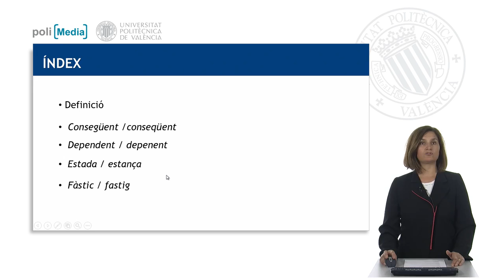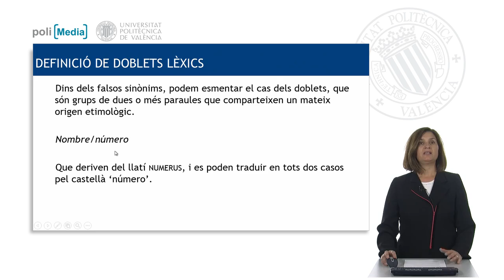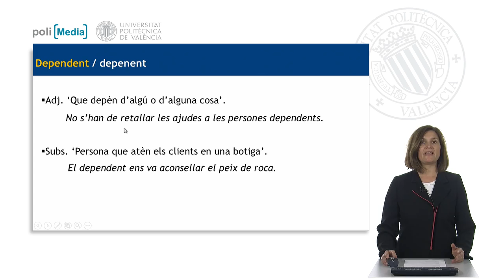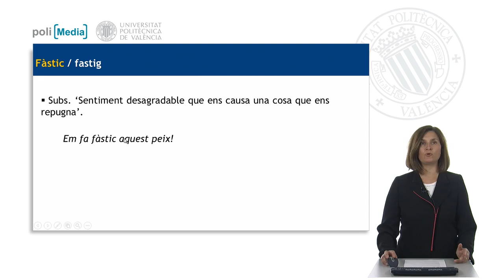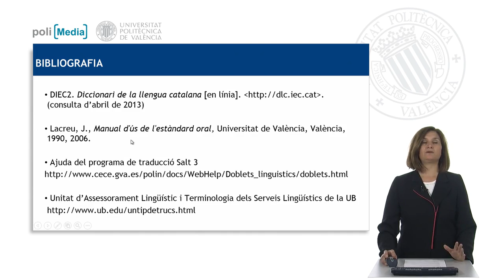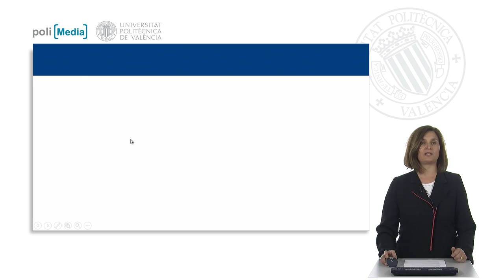C2. Consegüent - dependent - estada- fàstic| UPV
Título: C2. Consegüent - dependent - estada- fàstic

Descripción: Explicació dels contextos en què es fan servir, amb precisió i correcció, els falsos sinònims i doblets lèxics: consegüent / conseqüent, dependent / depenent, fàstic / fastig, estada / estança. Giner I Salva, E. (2014). C2. Consegüent - dependent - estada- fàstic.

Descripción automática: Sessió educativa sobre falsos sinònims i doblets lèxics en llengua catalana.

Objectius: comprendre la relació entre paraules, usar vocabulari correcte i resoldre dubtes.

Els falsos sinònims són paraules semblants amb significats diferents, sovint confoses per influències lingüístiques.

Exemple: "mesa" (grup a reunions) i "taula" (moble); en castellà, ambdós tradueixen a "mesa".

Els doblets són paraules amb mateix origen etimològic però significats diferents.

Exemple: "nombre" (quantitat) i "número" (xifra); ambdós venen del llatí "numerus".

Explicació de parelles de paraules: "consegüent" (resultat) vs "conseqüent" (coherent), "dependent" (persona que atén/que depèn) vs "depenent" (gerundi de "dependre"), "estada" (acció d'estar) vs "estança" (habitació), i "fàstic" (repugnància) vs "fastig" (cansament).

És crucial diferenciar els mots per a un ús precís, com "estada" i "estança", que en castellà són el mateix ("estancia").

S'ofereix bibliografia addicional per aprofundir en el tema.

Agraïment a l'atenció dels assistents.

Autor/a: Giner I Salva Elisa